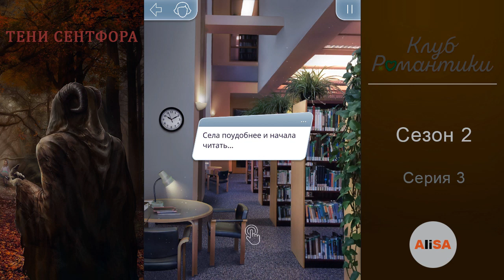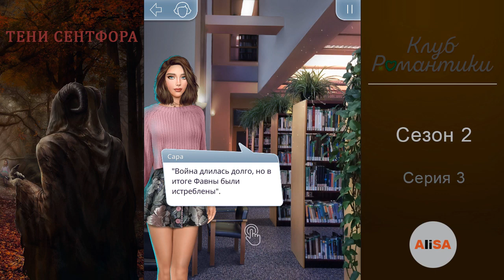ТЕНИ СЕНТФОРА - 2 сезон 3 серия / Клуб Романтики